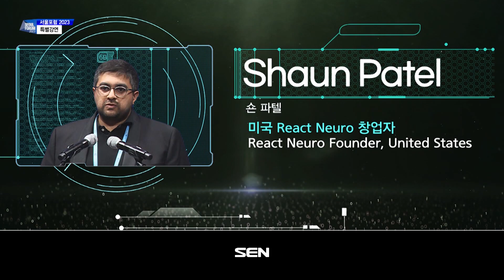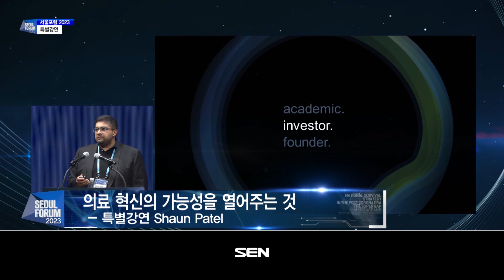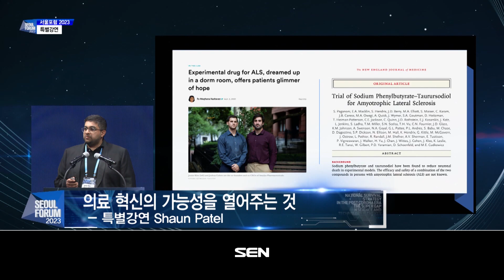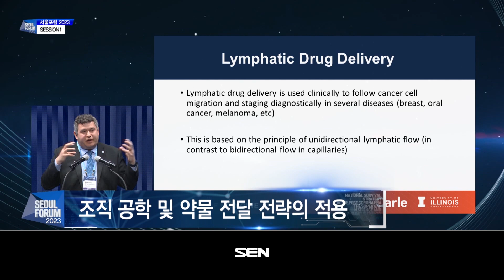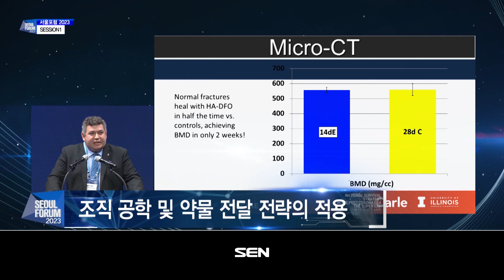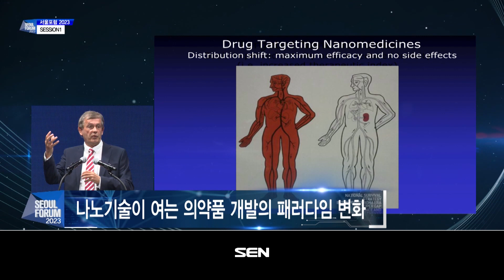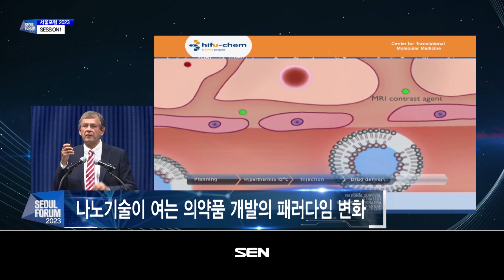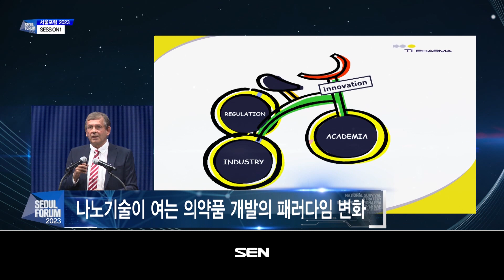[서울포럼2023] SESSION1. 게릿 스톰/마크 코언_3회_20230625